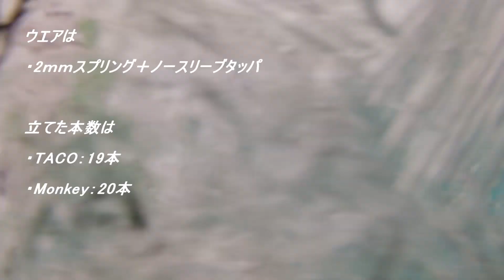無風の中で割れる 超小波を 2人で競い合う様に 乗りまくった 日本海のポイント 2410056 ~サーフモンキーTV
午前10時過ぎの近所のポイントは無風で、比較的面の整った超小波がインサイド気味にブレイク。パートナーと2人で競い合う様に乗りまくることが出来ました。パートナーは昨日と今日で1か月分ぐらい乗れたと喜んでいました。よろしければどうぞ☝